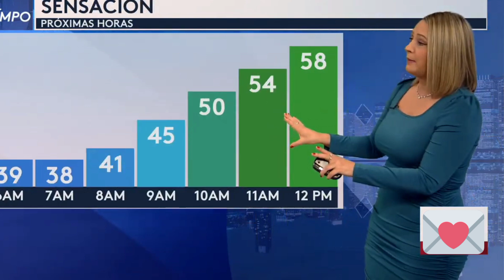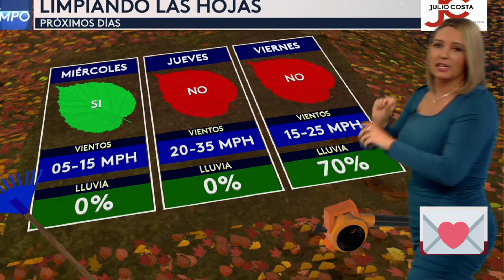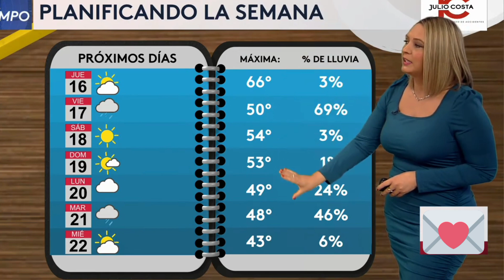Allison Göhler - 15/11/23